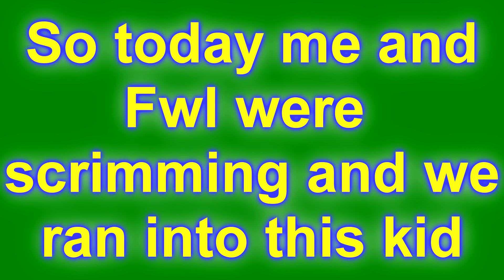VsaR-R-/A.K.A North caught hacking